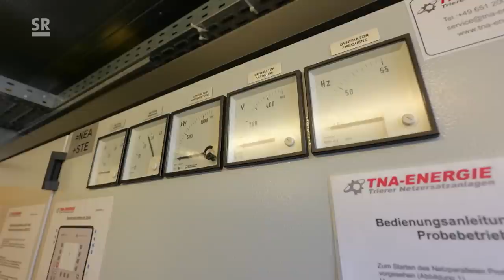Heimspiel beim 1. FC Saarbrücken: Arbeiten im und um den Ludwigspark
Wenn der 1. FC Saarbrücken zuhause spielt, ist der Ludwigspark voll, besonders wenn der Gegner aus Elversberg kommt und es um die Frage geht: Wer ist die Nummer 1 im Saarland. Dann ist der Park ausverkauft. Und auch für die, die im und um den Ludwigspark arbeiten, ist ein solches Spiel ein besonderes Ereignis.
Wir begleiten die, die dieses Spiel möglich machen und es selbst oft nur am Rande beobachten können: Den Haustechniker des Stadions, der vor, während und nach dem Spiel die Anlagen im und unter dem Stadion überwacht. Den Radioreporter, der das Spiel von der Tribüne live kommentiert und auch den Polizisten, der seit Jahren die Fans begleitet und sich darum kümmert, dass alles friedlich abläuft. Wir begleiten die Verkäuferin, die in ihrem mobilen Fanshop seit Jahrzehnten die Anhänger mit Schals und anderen Fanartikeln versorgt. Und blicken denen über die Schulter, die hinter den Theken stehen und für Nachschub an Bratwürsten und Bier sorgen. Ohne sie alle gäbe es kein solches Spiel im Saarbrücker Ludwigspark.

Die Folge "Heimspiel Ludwigspark - Abseits der Seitenlinie" von "Wir im Saarland - Die Reportage" wurde am 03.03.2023 im SR Fernsehen ausgestrahlt.